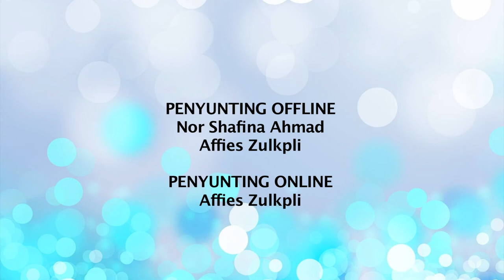DidikTV One On One Ep12